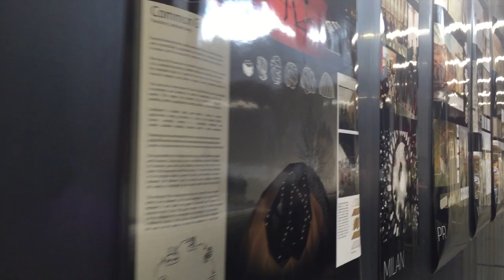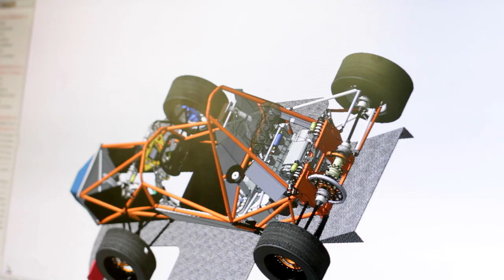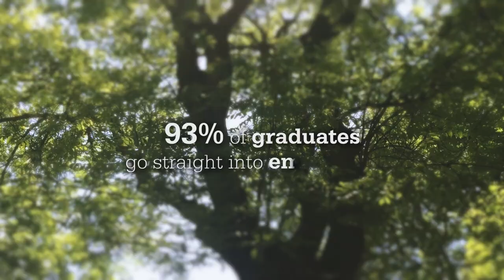Manchester Metropolitan University film